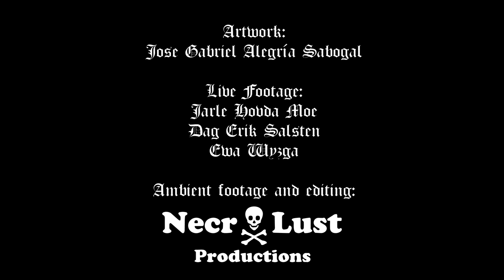Whoredom Rife - Beyond The Skies Of God (Official Video)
Directed and edited by Carl Eek Torgersen/Necrolust Productions.

Live footage by Jarle Hovda Moe, Dag Erik Salsten, and Eva Wyzga. Recorded during Beyond The Gates 2017